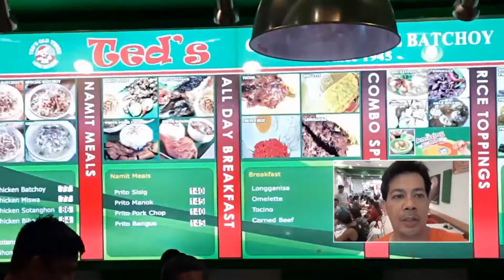Ted's old style Lapaz Batsoy (Iloilo)